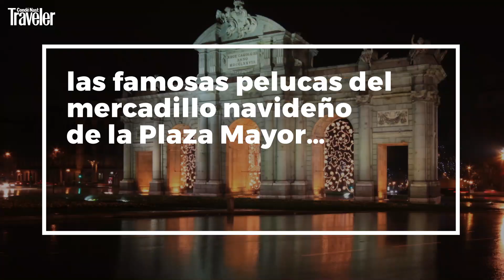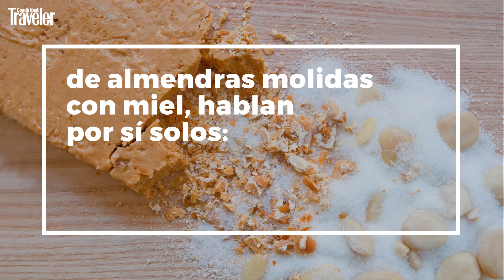Lugares de ESPAÑA que se convierten en un 'Cuento de Navidad'| Rutas por España | CN Traveler España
Quizá no sean como las de las películas, pero en España también se celebran unas Navidades de lo más apetecibles. Nos damos un paseo por diez lugares de nuestro país donde saben cómo montárselo durante estas fechas, y a los que merece la pena escaparse este año... por peregrinas que sean las razones.